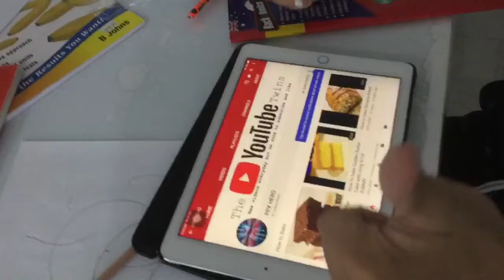2 Life Hacks With Pencils